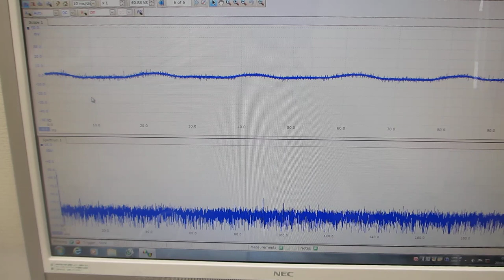超音波の伝搬特性テスト：オリジナル超音波プローブのダイナミック特性を評価する技術